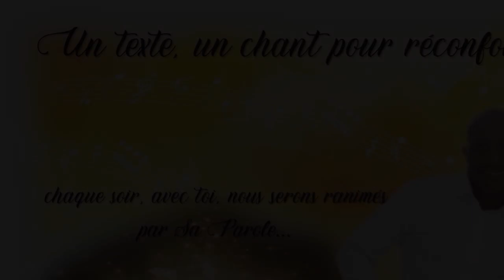Quelle est la réponse ? - 06/03/23 - Soir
Texte : Juges 14 : 19, 20  -  Chant : REVIENS À TON PÈRE...